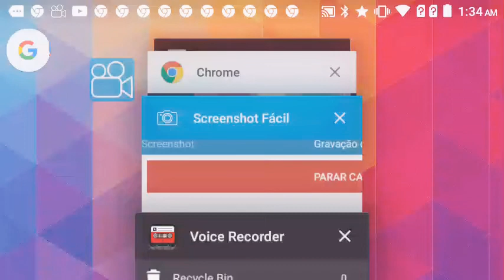4 de maio de 2022